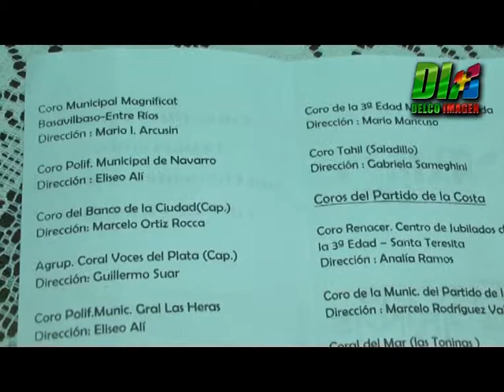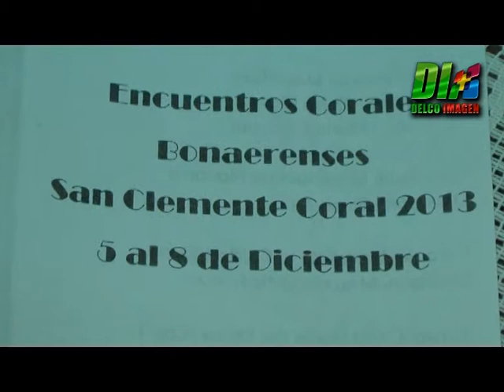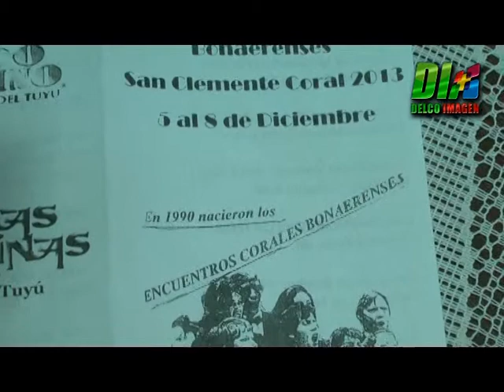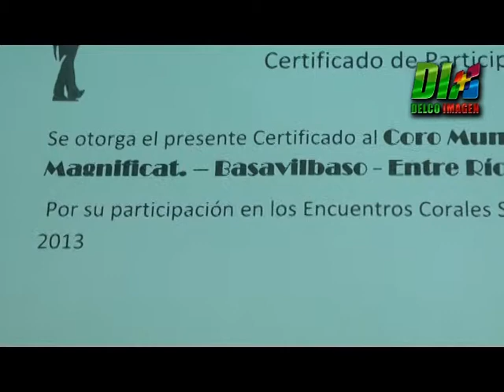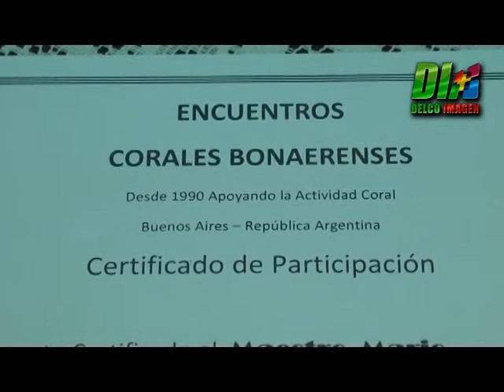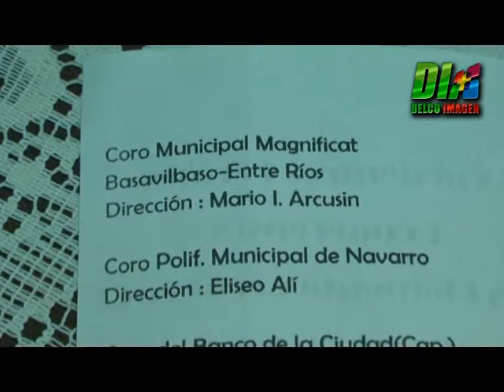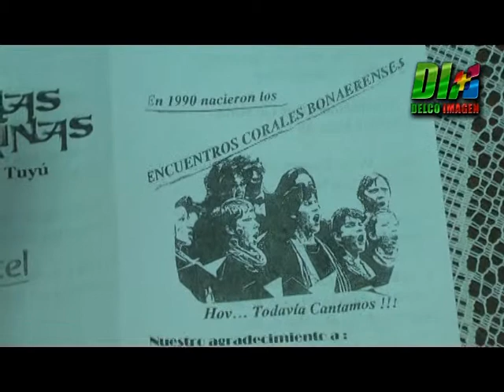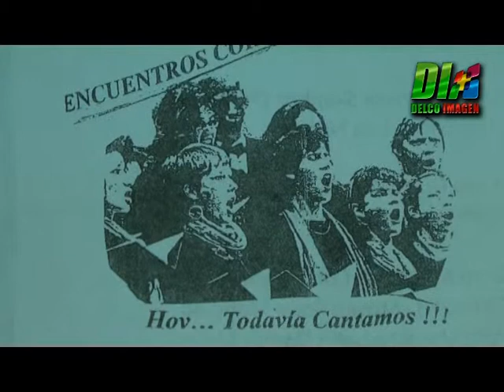Delco Noticias Basavilbaso - Mario Arcusin - Coro Magnificat